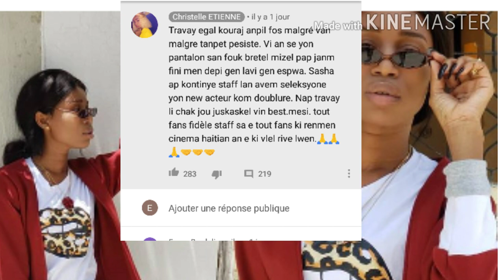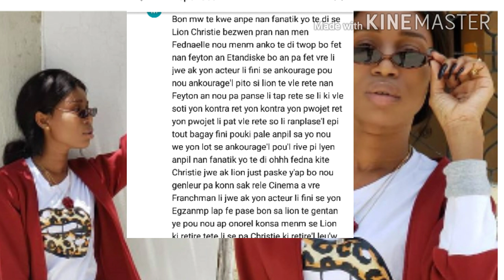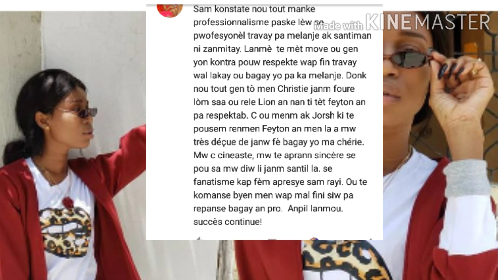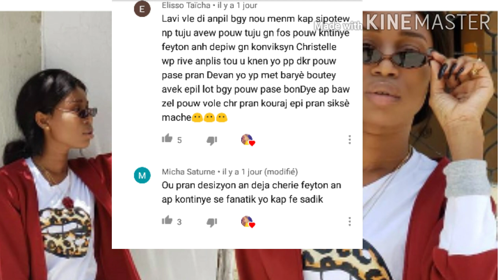Lion kite L'amour de sasha christie kriye fanatik yo di yo pa vle george se Lion yo vle.